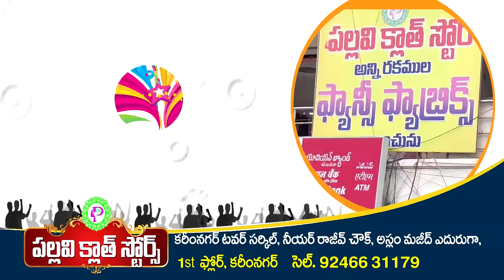Anniversary celebration week offer sale at pallavi cloth stores